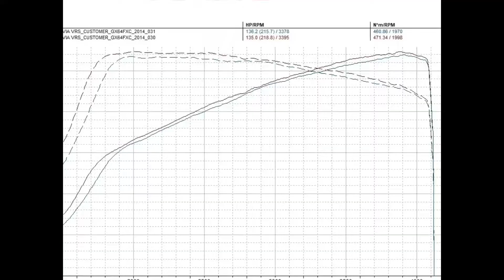Skoda Octavia VRS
Skoda Octavia VRS in today for dyno
first run 218BHP and 471NM torque
second run 215BHP and 460NM torque